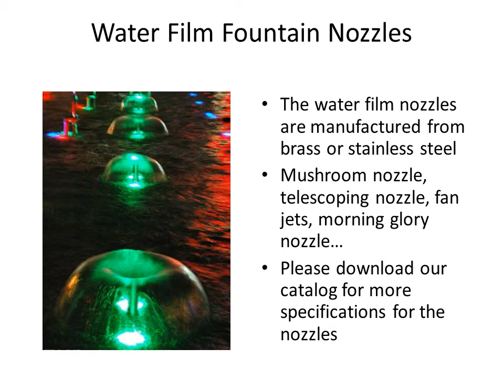Water Film Fountain Nozzles-Mushroom Nozzle, Fan Jets, Telescoping Nozzle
Water Film Fountain Nozzles: mushroom fountain nozzles, morning glory nozzles, fan jets, gushing nozzles, umbrella fountain nozzles, trumpet nozzles, jade fountain nozzles...
Quality Water Feature Products, Water Fountain Nozzles&Components, Swimming Pool Parts, Splash Pad Nozzles&Equipments Manufacturer